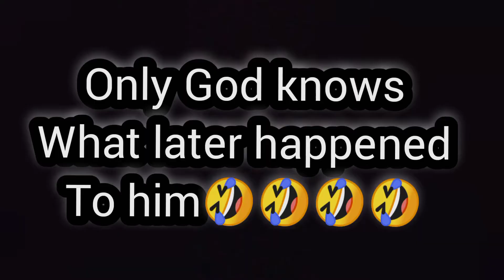Do not urinate here ⬇️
his friend warned but he didn't listen
just watch